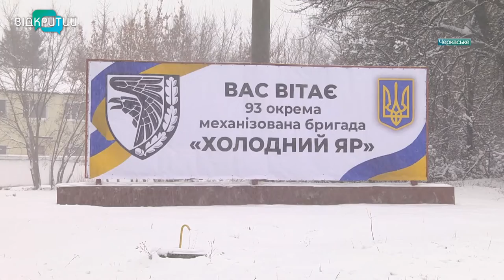Військові 93-ї бригади “Холодний Яр” повернулися з передової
Бійці 93-ї бригади “Холодний Яр” повернулися із зони проведення операції об’єднаних сил. У них ротація. За кілька останніх місяців вони втратили п’ятьох побратимів. Наймолодшому загиблому, у якого поцілив ворожий снайпер, було двадцять два. Позиції по лінії Приазов’я окрема механізована бригада боронила 8 місяців. Нині вояки повернулися в пункт постійної дислокації на Дніпропетровщині. _______________________________________________